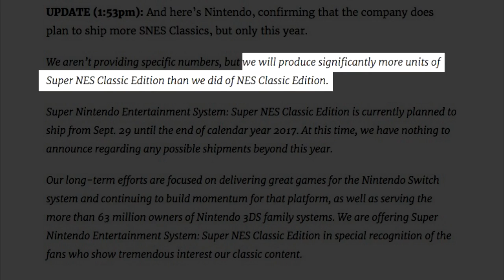SNES Classic Edition Preview - SNESdrunk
SNES Classic Edition games:
[4:50] Contra III: The Alien Wars
[3:27] Donkey Kong Country
[5:54] EarthBound
[5:41] Final Fantasy VI
[3:06] F-Zero
[6:09] Kirby’s Dream Course
[2:50] Kirby Super Star
[2:41] the Legend of Zelda: A Link to the Past
[4:59] Mega Man X
[5:20] Secret of Mana
[1:21] Star Fox
[0:31] Star Fox 2
[4:26] Street Fighter II Turbo
[4:34] Super Castlevania IV
[4:42] Super Ghouls ‘n Ghosts
[2:16] Super Mario Kart
[5:33] Super Mario RPG: Legend of the Seven Stars
[2:08] Super Mario World
[3:51] Super Mario World 2: Yoshi’s Island
[2:24] Super Metroid
[2:35] Super Punch-Out!!

(If I sound annoyed, it's because I'm surly. I recorded this just yesterday. That's too much work.)